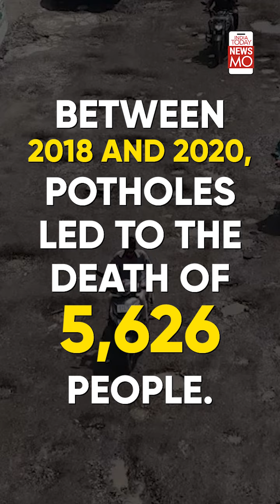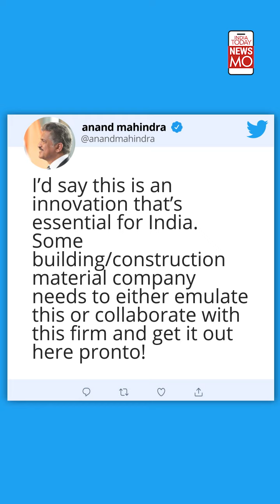Potholes Caused Over 5,000 Deaths, Shows 2018-2020 Road Accidents Data; Here's Why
Remember the ‘astronaut’ moonwalking in Bengaluru potholes in 2019? Not a lot has changed since then. From wedding photoshoots to yoga, citizens protested in unique forms this rainy season too. No matter what Indian city you live in, you definitely travel over potholed roads. And these can be deadly. Between 2018 and 2020, potholes led to the death of 5,626 people. Watch to know why